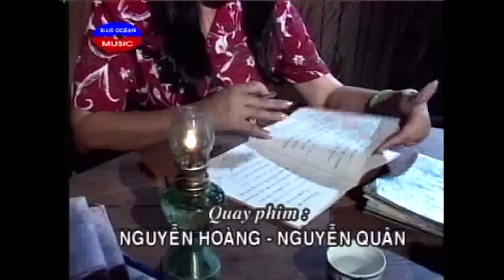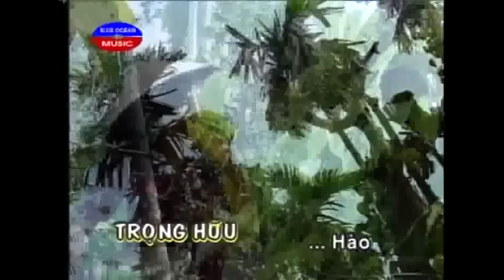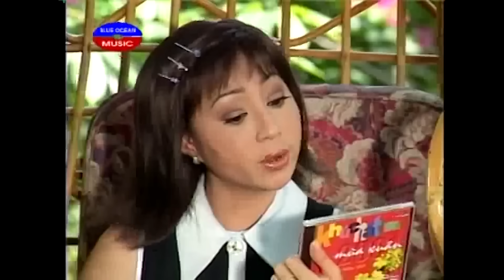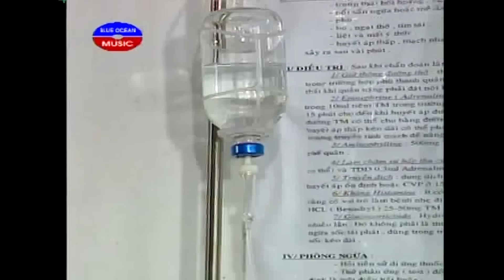Cai Luong Than Phan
Cải Lương: Thân Phận
Nghệ Sĩ: Minh Vương, Lệ Thủy, Vũ Luân, Thoại Mỹ, Trọng Hữu, Diệp Lang, Hồng Yến, Quốc Việt, Thanh Đông